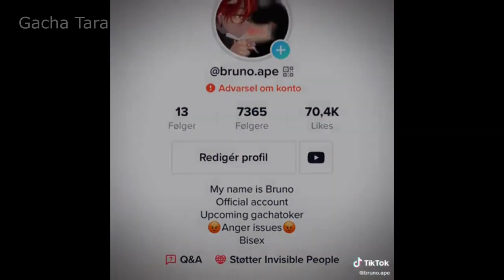｢ GCMV 」 Gacha Movie #1184